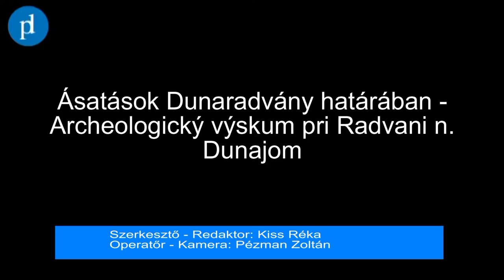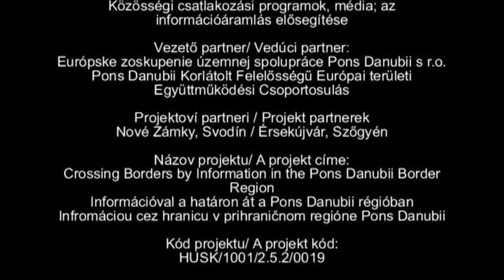PDTV: Ásatások Dunaradványnál -- Archeologický výskum pri Radvani n. Dunajom /HD/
A Nyitrai Régészeti Intézet munkatársai Ján Rajtár kiemelt szakember vezetésével, ásatásokat végeznek Dunaradvány és Virt között azzal a céllal, hogy egy újabb római kori lelőhely titkait tárják fel.

Pracovníci Archeologického ústavu v Nitre pod vedením Jána Rajtára robia archeologický výskum na území medzi obcami Radvaň nad Dunajom a Virt za účelom odhalenia ďalšieho náleziska z rímskych čias.